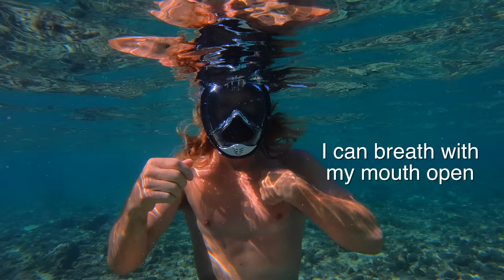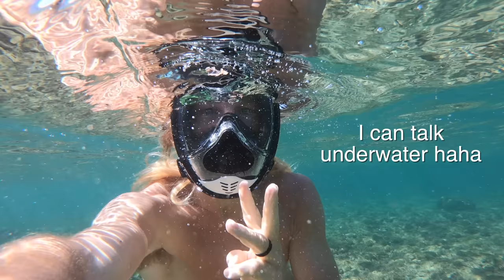Body Glove Aire Full Face Snorkel Mask Review! | MicBergsma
Song: Cool Reggae 13
Artist: Johan Hynynen
Song picked by Lori Bergsma